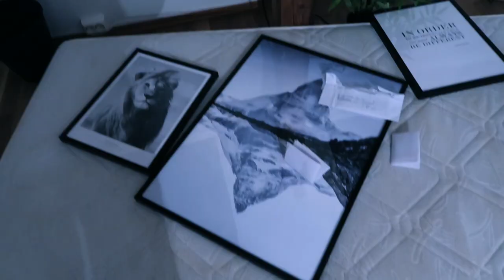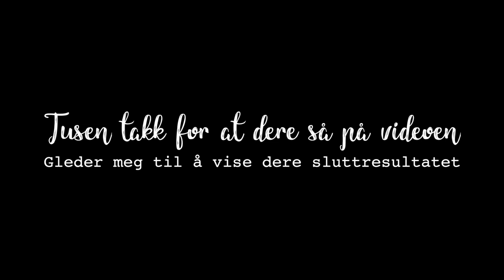IKEA & Setter opp møbler :: Flyttevlogg #2